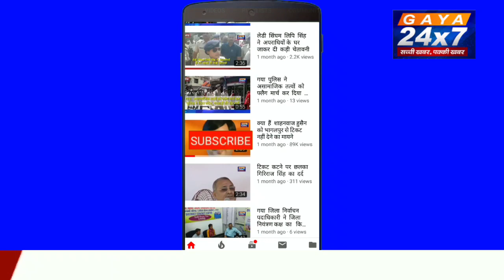गया कॉलेज गया के स्वयंसेवकों ने गोद लिए स्लम एरिया के युवाओं से जाना स्कूल छोड़ने का कारण|Gaya24x7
गया कॉलेज गया के स्वयंसेवकों ने गोद लिए स्लम एरिया के युवाओं से जाना स्कूल छोड़ने का कारण